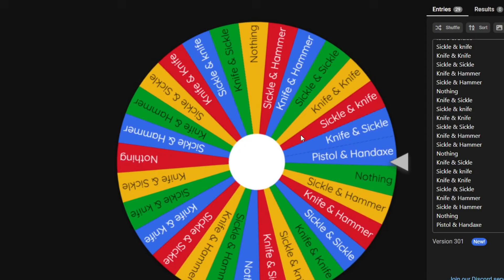Blood & Iron: My Gambling Addiction Pays Off! (Partisan Gameplay)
a famous quote from a gambler "good things come to those who wait!"

0:00 Gambling
0:15 Pike & Hammer
0:40 gambling pt 2
0:51 Branch & Hand Axe
1:42 Axe & Sabre
2:33 Axe & Sword
3:25 Gambling pt 5
3:41 Pistol & Hand Axe
4:07 Outro